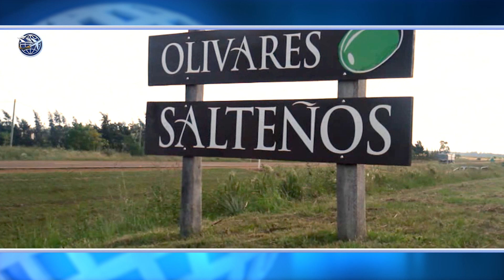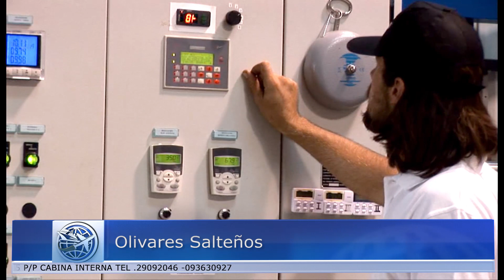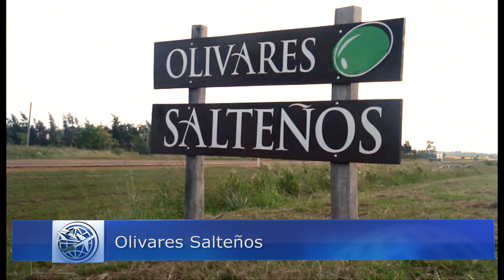Salto Uruguay visitamos Olivares Salteños te mostramos todo el proceso de elboración!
Olivares Salteños es la unión de dos familias, una con tradición en el rubro de la salud y la otra con raíces en el sector agropecuario, que unen sus experiencias con la finalidad de obtener un producto natural y de excelente calidad, con el mayor respeto por la naturaleza.
Abarcamos todos los procesos productivos en un mismo predio, desde la formación de los árboles en nuestro vivero hasta la obtención del aceite y su envasado, atendiendo a los más altos estándares internacionales de calidad referidos al Aceite de Oliva Virgen Extra (AOVE).
l establecimiento de Olivares Salteños está ubicado en la latitud 31° 20', a 12 km de la ciudad de Salto y a 6 km del lago de la represa de Salto Grande.

Esta zona se caracteriza por la conjunción de clima y suelos muy propicios para el cultivo de frutales (gran amplitud térmica, considerable distancia del mar y sus vientos, alta radiación solar, suelos livianos y profundos).

Salto:
Almazara
Horario: Lunes a viernes de 8:00 a 18:00, sábados de 8:00 a 13:30

Montevideo:
Lázaro Gadea 955
Horario: Lunes a viernes de 9:30 a 18:00, sábados de 9:30-13:30

Cosecha: las aceitunas se extraen del árbol con un bajo índice de madurez y son procesadas dentro de las siguientes 24 hs para asegurarnos la mejor calidad de aceite
Molienda: luego de deshojadas y lavadas, las aceitunas son trituradas en el molino formando una pasta homogénea.
Amasado: la pasta obtenida en la molienda se bate para luego facilitar el proceso de separación del aceite del resto de los componentes de la fruta.
Extracción: en esta etapa se extrae el aceite de la pasta por un proceso físico de centrifugación.
Almacenamiento: el aceite es conservado en condiciones de máxima aislación del oxigeno y de la luz, con temperatura regulada.
Envasado: el aceite es envasado en respuesta a la demanda con lo cual el mismo se mantiene en las mejores condiciones de conservación.